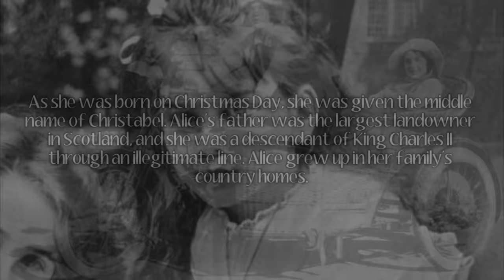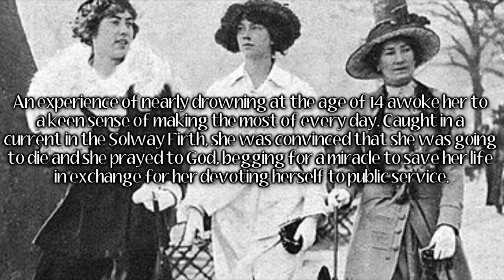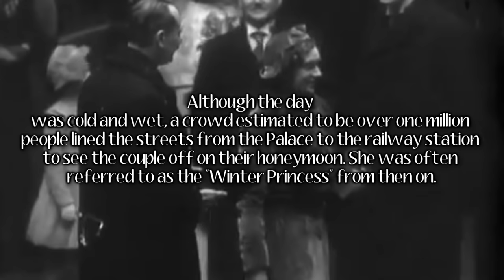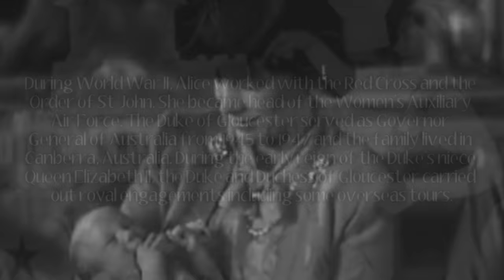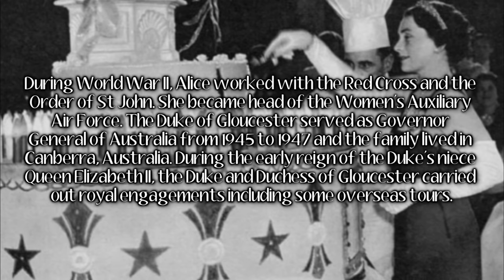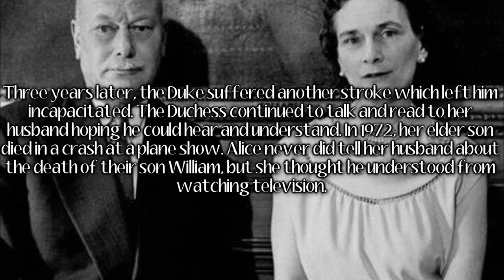Princess Alice, Duchess of Gloucester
Princess Alice, Duchess of Gloucester (born Alice Christabel Montagu Douglas Scott; 25 December 1901 – 29 October 2004) was the wife of Prince Henry, Duke of Gloucester, the third son of King George V and Queen Mary. She was the mother of Prince William of Gloucester and Prince Richard, Duke of Gloucester.

Undercover Vampire Policeman di Chris Zabriskie è un brano concesso in uso tramite licenza Creative Commons Attribuzione 4.0.